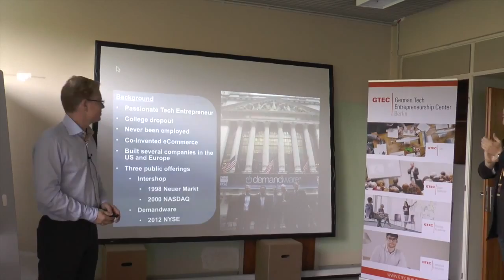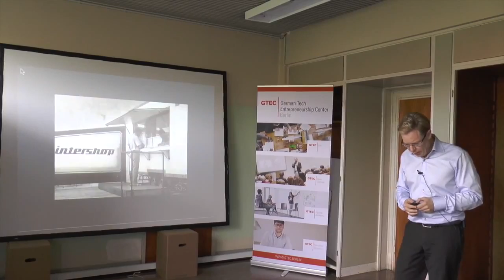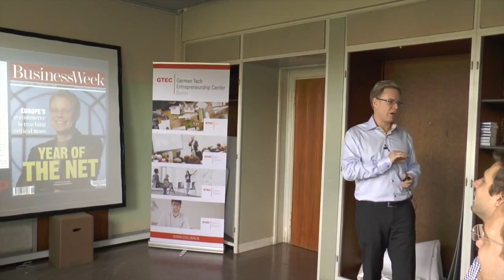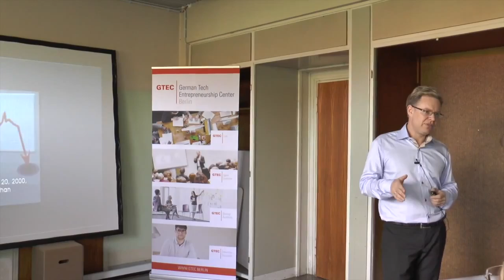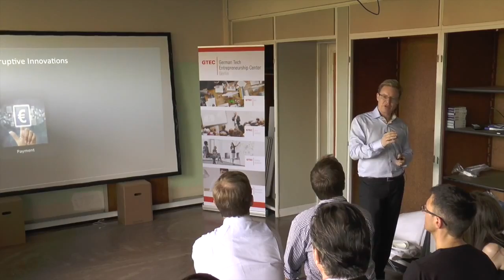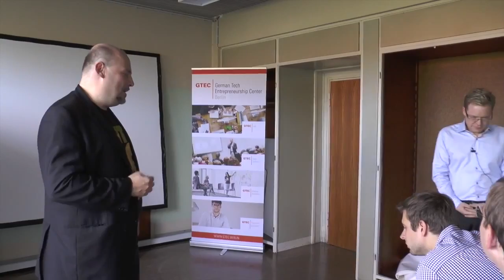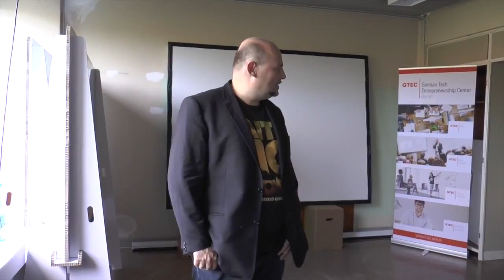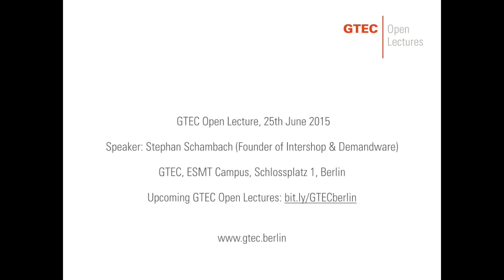GTEC Open Lecture | Stephan Schambach, Germany's first internet billionaire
At GTEC's ninth Open Lecture, German internet billionaire and Demandware founder Stephan Schambach tells his story of how he went from being denied higher education in the fading days of the GDR to building two public companies spanning both sides of the Atlantic.